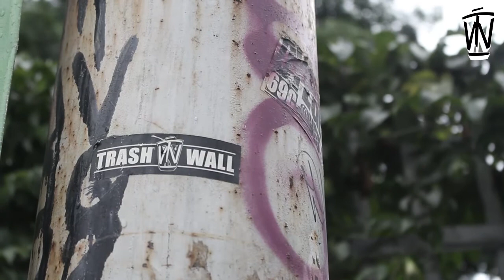TRASH WALL #3 GRAFFITI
Trash Wall #3

Flame GraffStore Wall
Yogyakarta Graffiti Jamming
Graffiti Artist Jogja

Writers :
RUBSO
MACE
SIC
RUNE
OCKER
YOPE
NICK

Supported By :
Zebra Pro
Flame GraffStore
Propan